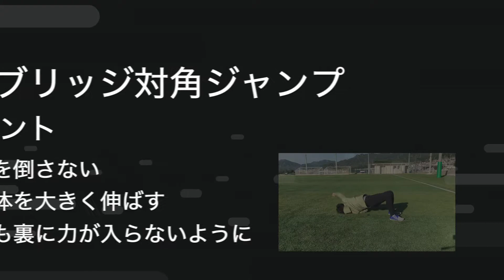『バックブリッジ対角ジャンプ』のポイント 2週間プログラム（1/6）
広島体幹トレーニング教室「アスルート」の動画です。

広島体幹トレーニング教室「アスルート」HP

こちらオススメ動画です。